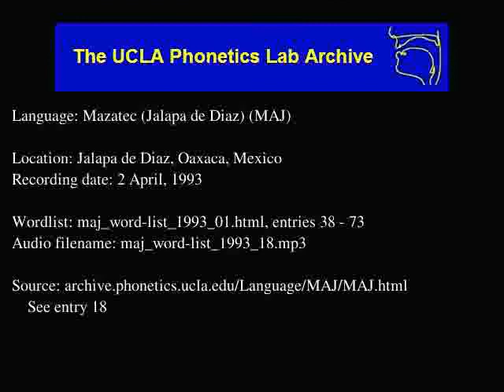Jalapa De Díaz Mazatec audio: maj_word-list_1993_18